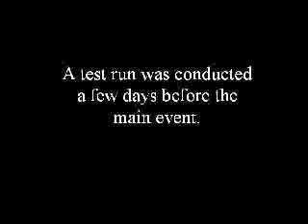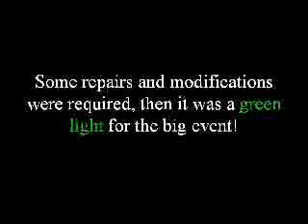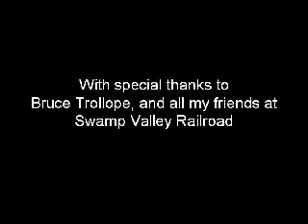Novoctorfest at Swamp Valley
614 hauls the SVRR steam special.